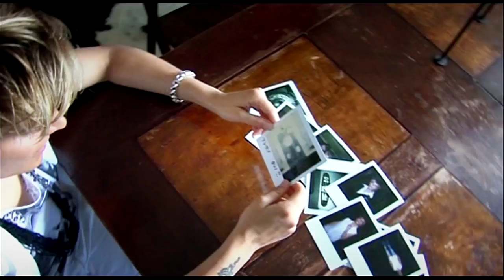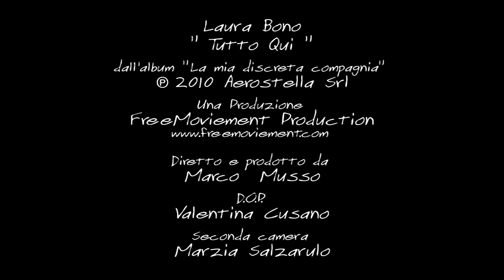Tutto Qui - Laura Bono - Regia Marco Musso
Ecco a voi il nuovo videoclip ufficiale del brano "Tutto qui" di Laura Bono, tratto dall'album "La mia discreta compagnia" prodotto da Mario Natale, edita da Aereostella Edel. La regia e la produzione del videoclip è di Marco Musso, la direzione della fotografia è di Valentina Cusano, la camera aggiuntiva è di Marzia Salzarulo.
Buona visione e diffusione!!!

This is the new official video clip of the song "Tutto qui" written by Laura Bono, from the album "La mia discreta compagnia", producted by Mario Natale, edited by Aereostella Edel. Directed and producted by Marco Musso, direction of photography by Valentina Cusano and the additional unit is Marzia Salzarulo.
Enjoy and spread!